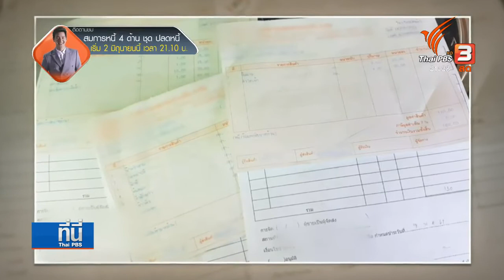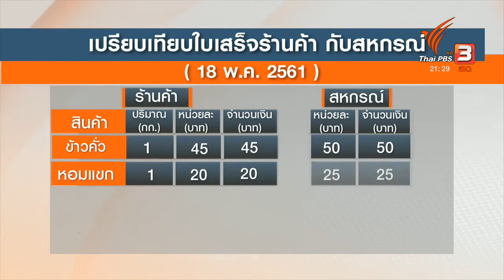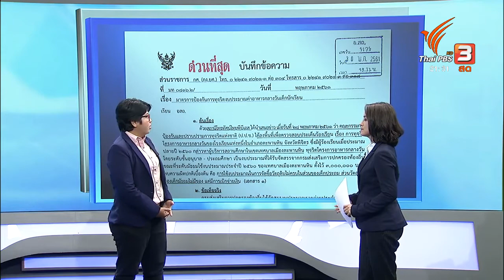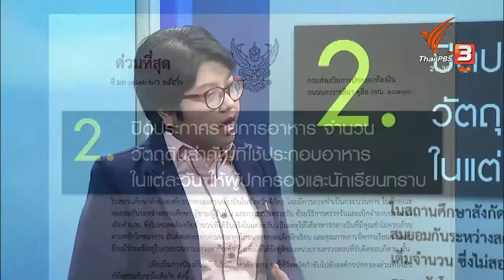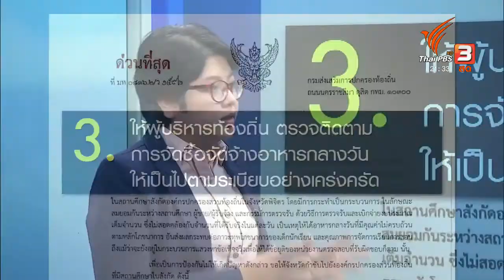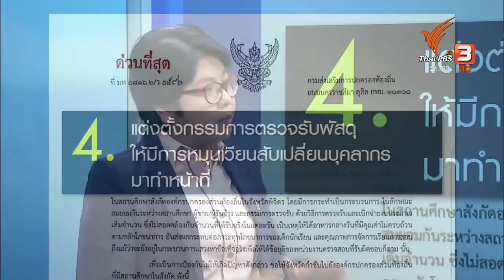ไทยพีบีเอส พบความผิดปกติโครงการอาหารกลางวันเด็ก จ.พิจิตร